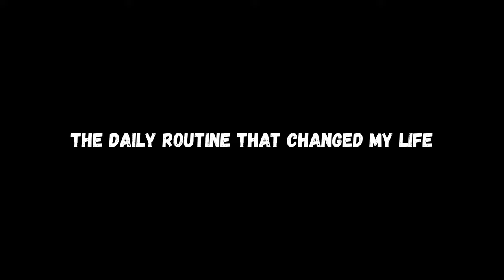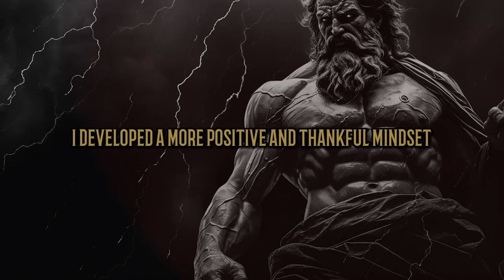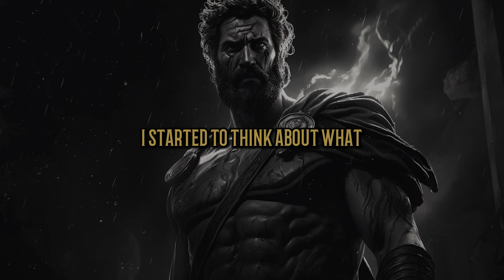KNOWING THESE 4 THINGS CHANGED MY LIFE! (Most People Ignore) | STOICISM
This video is all about how stoicism, with simple daily habits like meditation and gratitude, has made a huge difference in my life. It's more than just personal change; it's about being part of a community where we all grow together. We'll explore how stoic lessons can help us handle life's stress and find deeper meaning every day.🌿🧘‍♂️📜🔍.